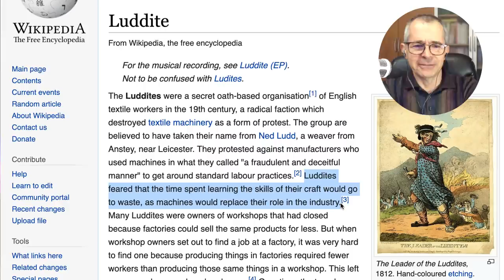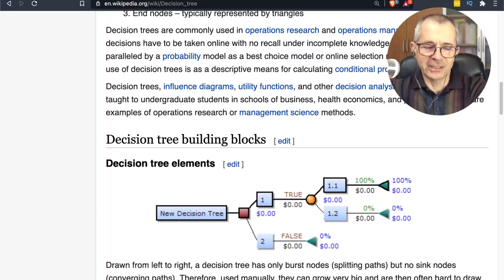Will AI replace network engineers?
Will Artificial Intelligence (AI) or Machine Learning (ML) replace Network Engineers?

Menu:
Be unique! 0:00
Will AI take away jobs? 0:23
Repeatable jobs will disappear: 1:18
Learn cloud: 2:03
What about ML/AI taking jobs? 2:47
When will this happen? 5:08
When will AI help in networking? 6:50
Trend for the next 5 - 10 years: 8:01
Adapt: 8:50
When you need to worry: 9:17
Get the job created for you (how to be unique) 10:44
Get 5 skills to unique: 12:14
Don't just have one tool for the job: 14:30

Special Offers:
Code: DBAF15P

ccna
ai
ml
artificial intelligence
machine laerning
devnet
cisco
cisco devnet associate
future of networking
networking jobs
ccna jobs
ccnp jobs
cisco jobs
ine
ccna exam
ccna certification